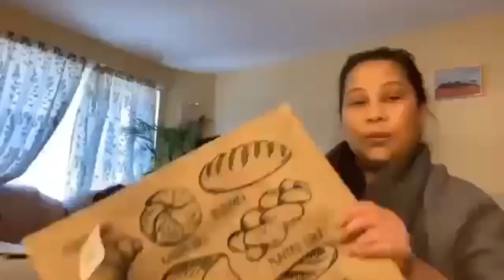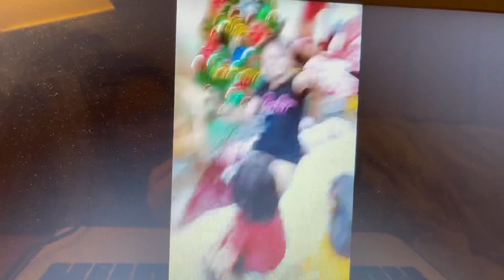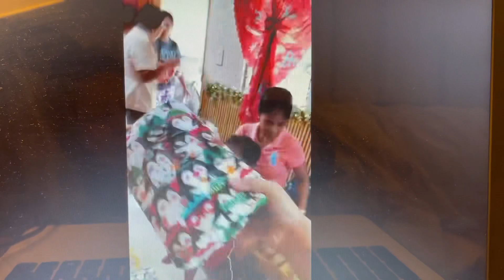Ang saya mag pasaya (our Christmas celebration)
A video showing how we celebrate Christmas,